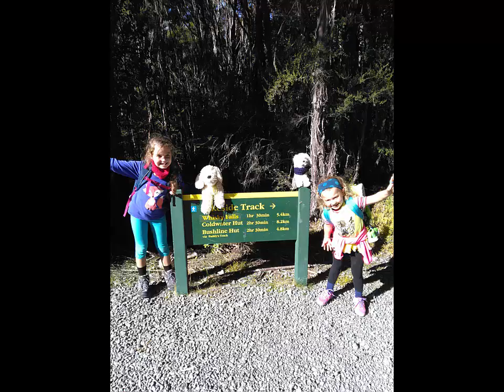Cold Water Hut Lake Rotoiti April 2016